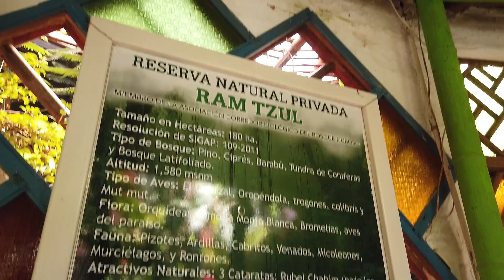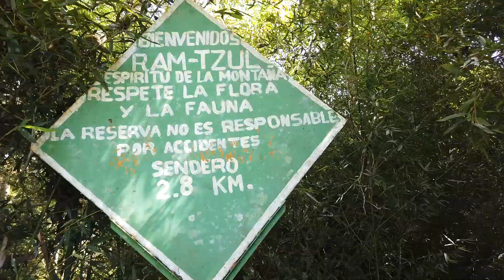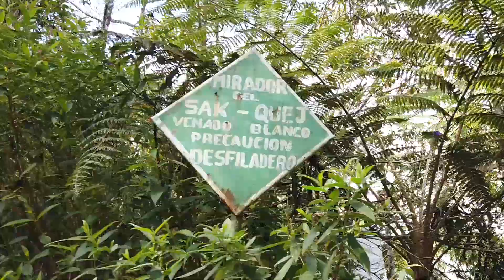RAM TZUL: Una CASCADA bajo las ESTRELLAS| Purulhá, Baja Verapaz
Ram Tzul es una reserva ecológica, ubicada en el municipio de Purulhá. Con una cascada de 62 metros entre el bosque nuboso. Una experiencia increíble.